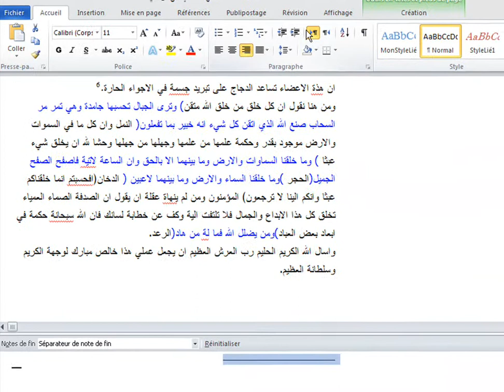توجيه الخط في الإحالات إلى اليمين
دورة تعلم الوورد 2010